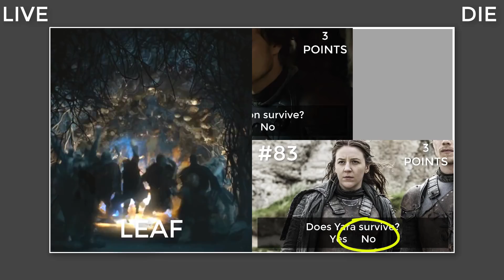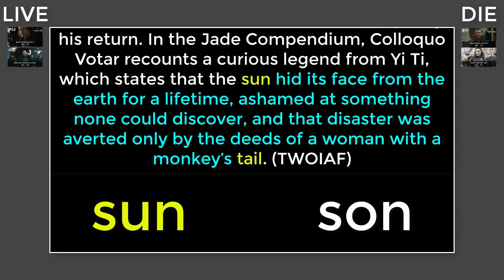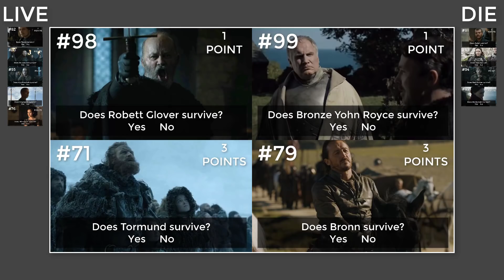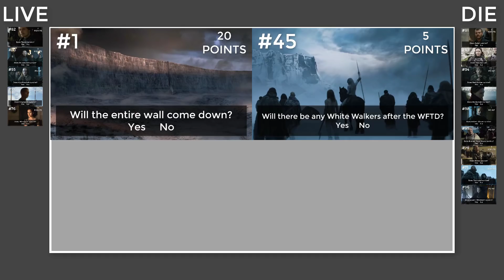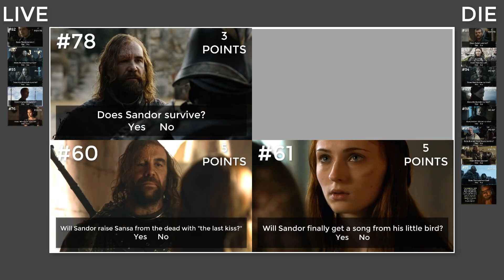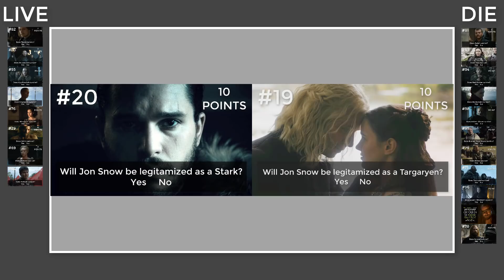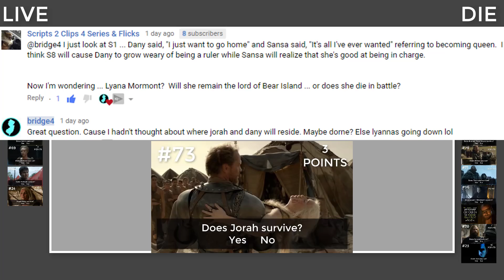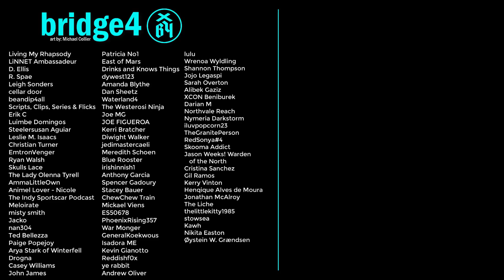Who will die in Game of Thrones Season 8?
This is the final prediction video ahead of Game of Thrones Season 8 - Final answers for the 105 question contest